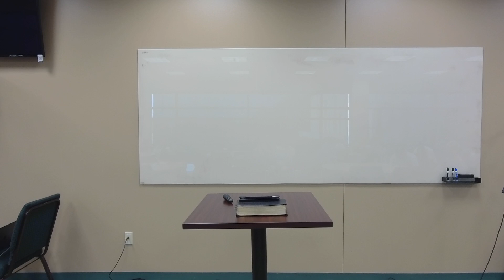Xchanging Fear for Perfect Love - May 8, 2023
Michael Perron walks through how we believe lies about God and ourselves which gives fear an entry point to influence our lives.

Xchanged Life is part of the Life Recovery Ministry at Prestonwood Baptist Church, Plano, Tx. Join us for Xchanged Life, Monday nights at 6:30pm in room W207.